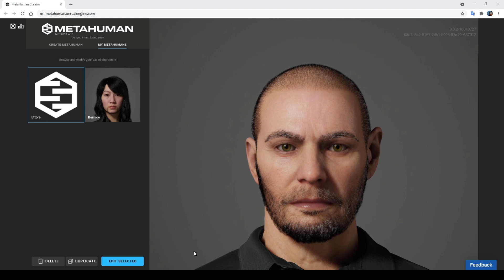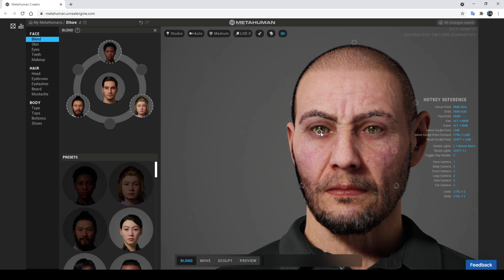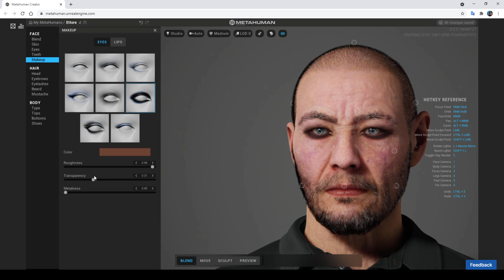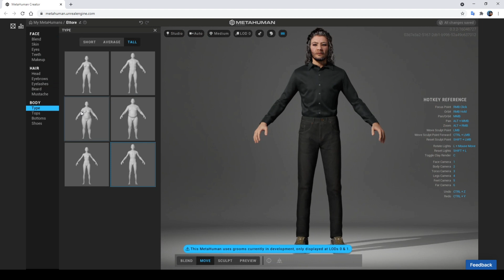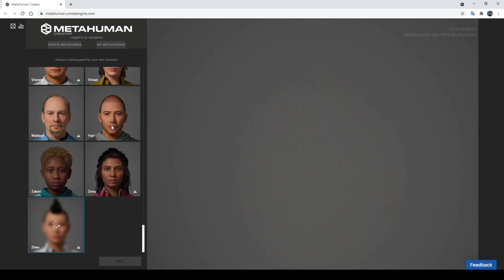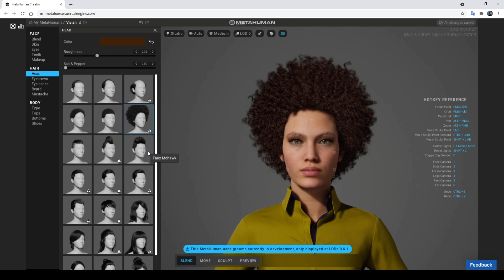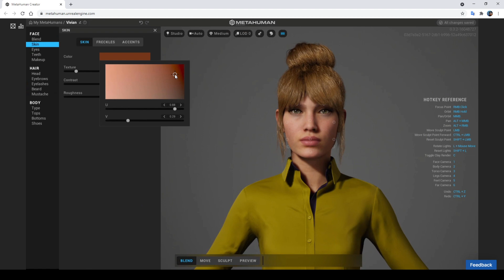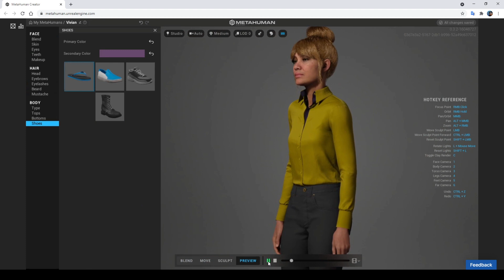Metahuman de Unreal 01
Probando el nuevo creador de humanos de Unreal.
La creación de un Metaverso que de soporte a la humanidad digital requiere de un creador de humanos potente. este es el principio...